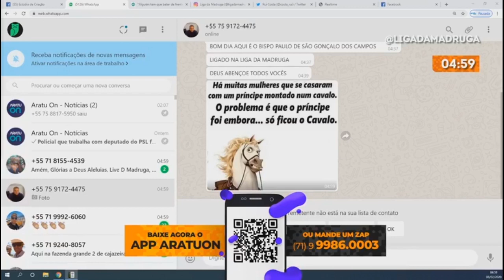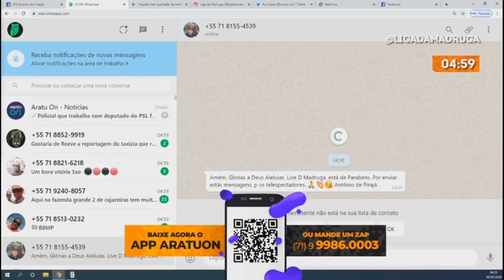Programa Clamor pela Família - Pr. Rozenildo 08/02/20 (AO VIVO)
Programa Clamor pela Família - Pr. Rozenildo 01/02/20 (AO VIVO)
Programa vai ao ar de segunda a quinta a partir das 4:30, sexta a partir das 4:00 e sábado ao vivo a partir das 5:00. Programa Live da Madrugada com Pablo Reis na TV Aratu (SBT) Canal 4